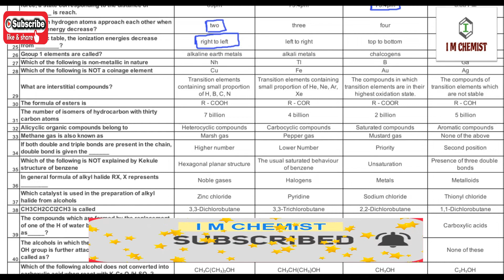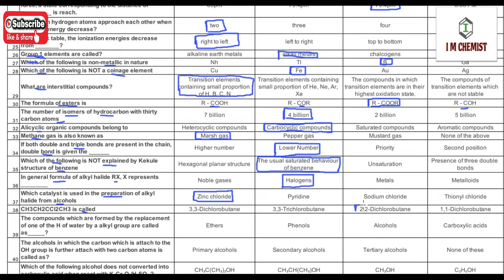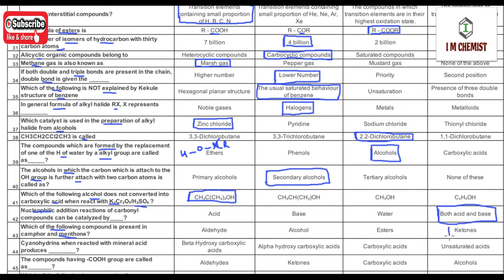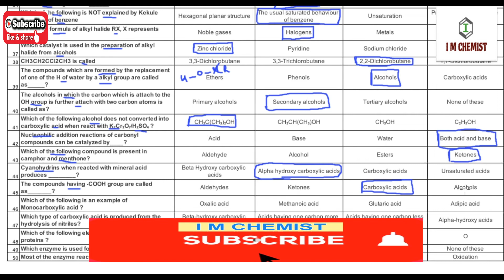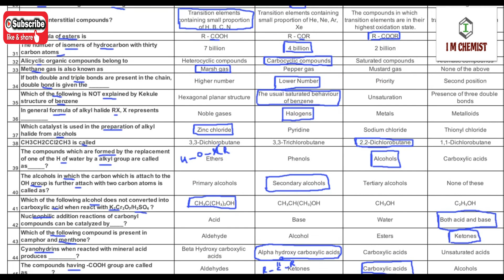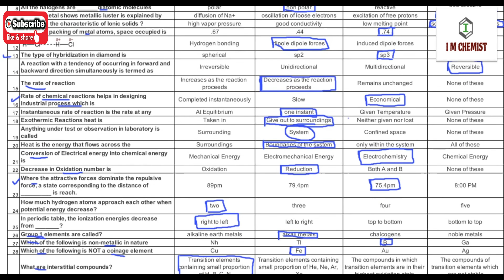Part 2: PMC CHEMISTRY SAMPLE PAPER 1 WITH EXPLANATION 2021 II MDCAT CHEMISTRY SAMPLE PAPER 2021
This video lecture contains PMC Chemistry sample paper 1 solution, uploaded on official website. This video explain all the questions given in the sample paper of MDCAT 2021 and after watching this video you will learn that which level chemistry you need to study for MDCAT preparation.